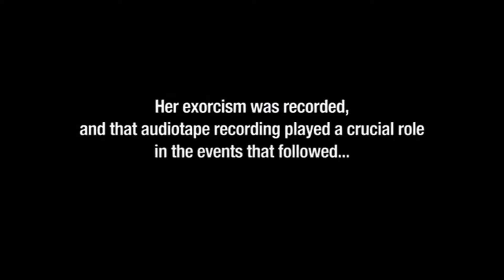Post Mortem: The Exorcism of Emily Rose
A Drunk Review of "The Exorcism of Emily Rose."

Guests: Kelsey Rispin and Kimmy Krenzer